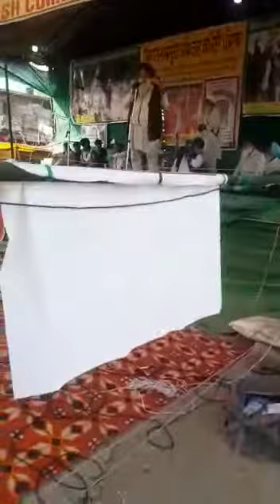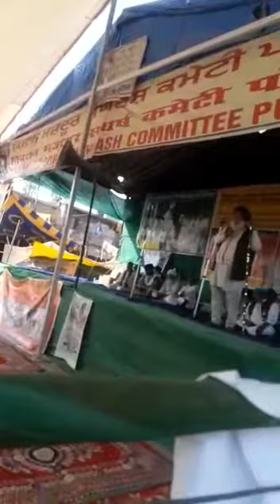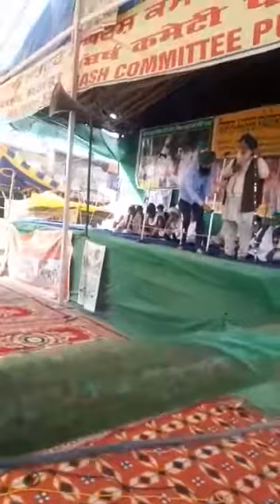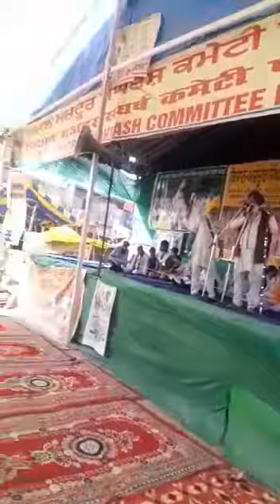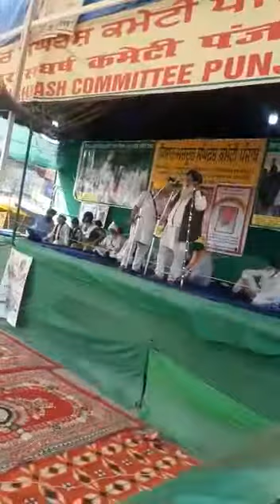August 15, 2021